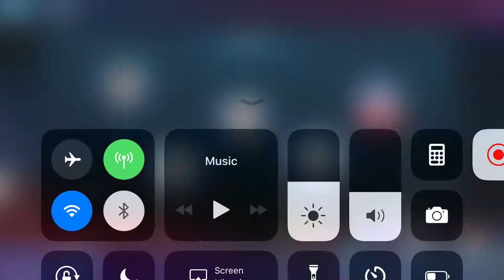support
Recorded issue for Tokyo Ghoul Dark War